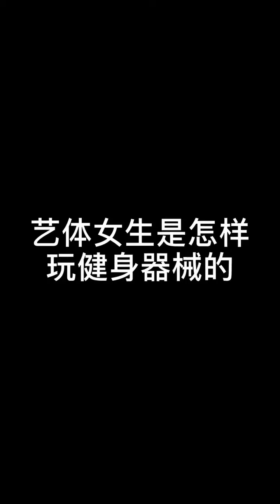Hot Beauty 2539